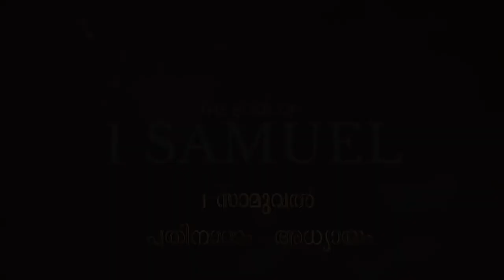1 സാമുവേൽ | The Book Of 1 Samuel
The Book Of 1 Samuel The Book Of 1 Samuel
biblestudy malayalambiblestudy biblestudymalayalam bible The Book Of 1 Samuel#The Book Of 1 Samuel The Book Of 1 Samuelbiblestudy biblestudyThe Book Of 1 Samuel ബൈബിൾ The Book Of 1 Samuel